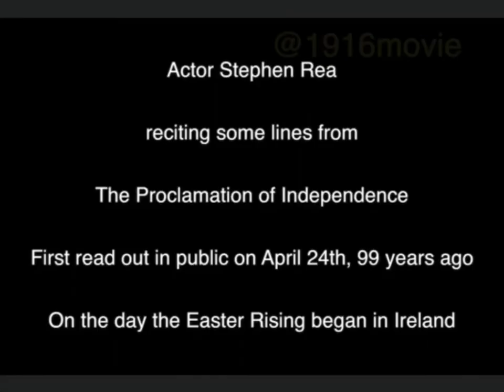Stephen Rea ❤️ reads the first lines of the ‘Proclamation of the Irish Republic’ 1916 Easter Rising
Stephen Rea 🥰 reads the first line of the ProclamationOfTheIrishRepublic - 🔖
for the centenary in 2016 🎉

The 'Proclamation of the Republic' was read by Patrick Pearse in front of the GPO (General Post Office) in Dublin at 12.45 pm on Easter Monday, 24th April 1916.

The document was a formal assertion of the Irish Republic as a sovereign, independent state, and also a declaration of rights. The seven signatories, Thomas J. Clarke, Seán Mac Diarmada, Patrick H. Pearse, James Connolly, Thomas MacDonagh, Éamonn Ceannt and Joseph Plunkett, would all be among those court-martialled and executed after the failure of the Rising.

The document was printed in considerable haste in Liberty Hall on Easter Sunday and the morning of Easter Monday by printer Christopher Brady and compositors, Michael Molloy and Liam Ó Briain. As they were short of type, the document had to be printed in two halves, since the first half was broken up in order to provide type for the second half. Also owing to the age and dilapidation of the printing press, individual copies show idiosyncrasies in terms of ink pressure and spacing.

It is unclear how many copies of the Proclamation were printed, but a figure of 2,500 has been suggested. On Easter Monday 1916, between 12 noon and 1pm, the printed copies were sent to General Headquarters in the G.P.O. and from there distributed to different areas.

full text of the Proclamation:

                 POBLACHT NA H EIREANN.
      THE PROVISIONAL GOVERNMENT
      OF THE
      IRISH REPUBLIC
      TO THE PEOPLE OF IRELAND.

      IRISHMEN AND IRISHWOMEN :   In the name of God and of the dead generations from which she receives her old tradition of nationhood, Ireland, through us, summons her children to her flag and strikes for her freedom.

      Having organised and trained her manhood through her secret revolutionary organisation, the Irish Republican Brotherhood, and through her open military organisations, the Irish Volunteers and the Irish Citizen Army, having patiently perfected her discipline, having resolutely waited for the right moment to reveal itself, she now seizes that moment, and supported by her exiled children in America and by gallant allies in Europe, but relying in the first on her own strength, she strikes in full confidence of victory.

      We declare the right of the people of Ireland to the ownership of Ireland and to the unfettered control of Irish destinies, to be sovereign and indefeasible. The long usurpation of that right by a foreign people and government has not extinguished the right, nor can it ever be extinguished except by the destruction of the Irish people. In every generation the Irish people have asserted their right to national freedom and sovereignty; six times during the past three hundred years they have asserted it in arms. Standing on that fundamental right and again asserting it in arms in the face of the world, we hereby proclaim the Irish Republic as a Sovereign Independent State, and we pledge our lives and the lives of our comrades in arms to the cause of its freedom, of its welfare, and of its exaltation among the nations.

      The Irish Republic is entitled to, and hereby claims, the allegiance of every Irishman and Irishwoman. The Republic guarantees religious and civil liberty, equal rights and equal opportunities to all its citizens, and declares its resolve to pursue the happiness and prosperity of the whole nation and of all its parts, cherishing all of the children of the nation equally, and oblivious of the differences carefully fostered by an alien Government, which have divided a minority from the majority in the past.

      Until our arms have brought the opportune moment for the establishment of a permanent National Government, representative of the whole people of Ireland and elected by the suffrages of all her men and women, the Provisional Government, hereby constituted, will administer the civil and military affairs of the Republic in trust for the people.

      We place the cause of the Irish Republic under the protection of the Most High God, Whose blessing we invoke upon our arms, and we pray that no one who serves that cause will dishonour it by cowardice, inhumanity, or rapine. In this supreme hour the Irish nation must, by its valour and discipline, and by the readiness of its children to sacrifice themselves for the common good, prove itself worthy of the august destiny to which it is called.

Signed on behalf of the Provisional Government,

THOMAS J. CLARKE
SEAN Mac DIARMADA
THOMAS MacDONAGH
P. H. PEARSE
EAMONN CEANNT
JAMES CONNOLLY
JOSEPH